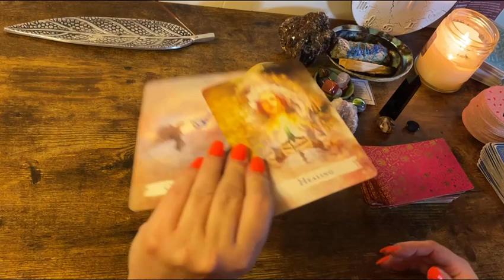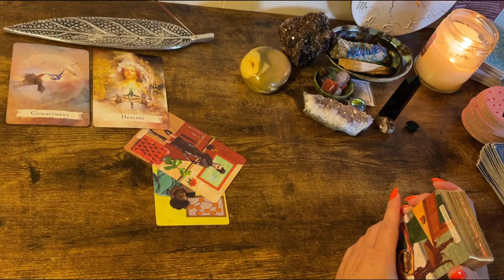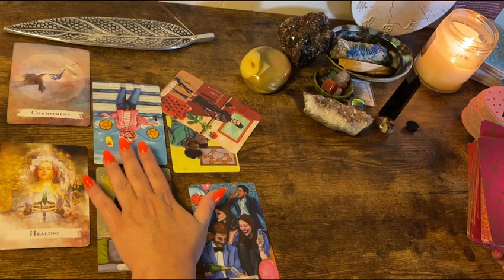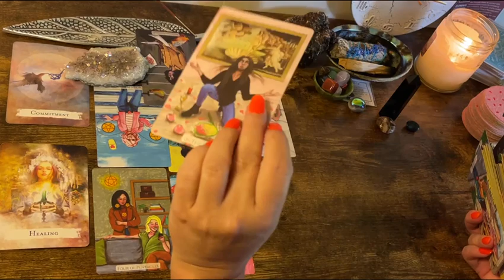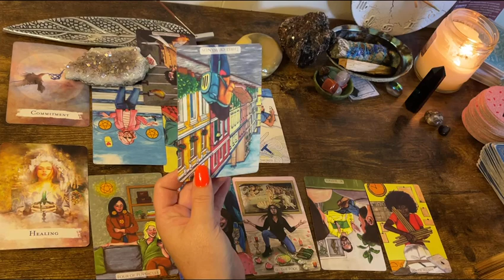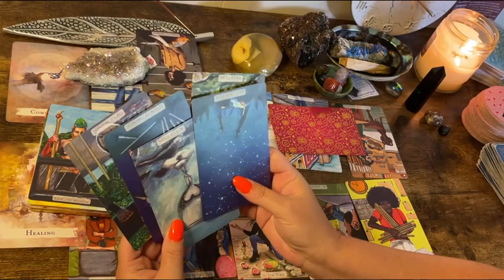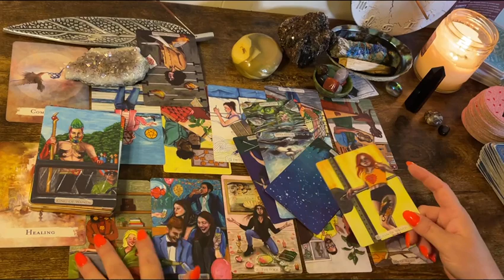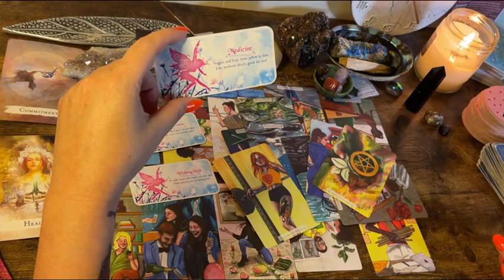Cancer 🤩 “Omg Shocking , How U Turn This Around!” Weekly (Aug.30-Sept.5,2021) Tarot Oracle